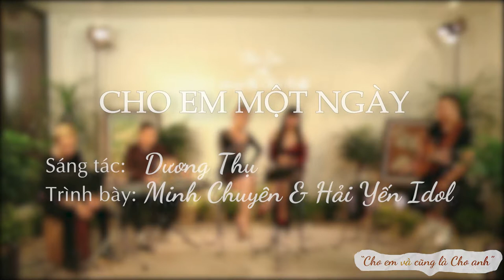CHO EM MỘT NGÀY - Minh Chuyên & Hải Yến Idol (S/t : Dương Thụ)